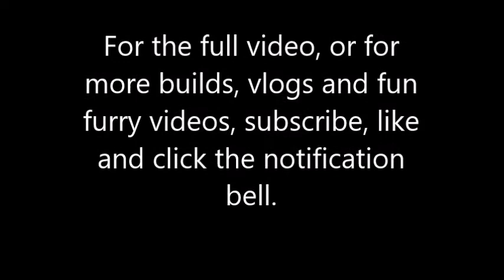Sneak Preview of Protogen, Bee Suit Build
This extreamly short video is a teaser of what will be in the full build video.